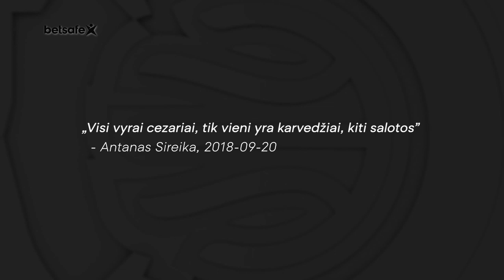Speciali rubrika: A. Sireika – apie garsiąją „cezarių" frazę ir išugdytus talentus